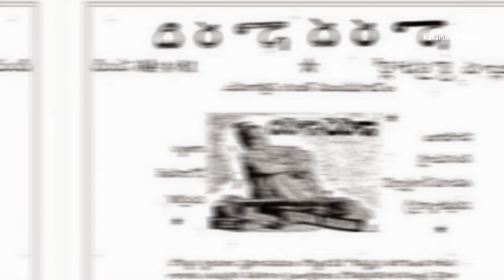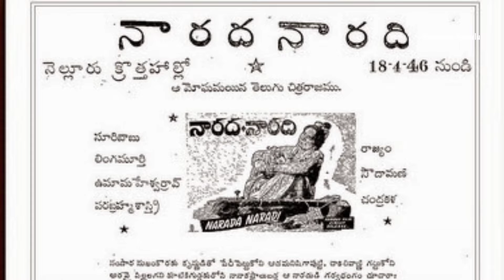సూర్యకాంతం చిరంజీవి | Suryakantham | Tollywood